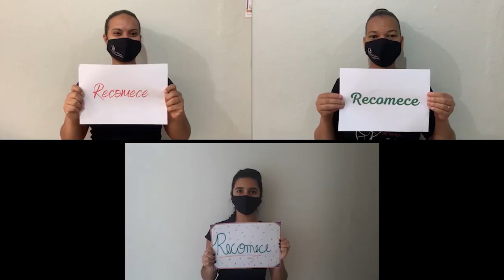I MOSTRA VIRTUAL A MAGIA DO CINEMA